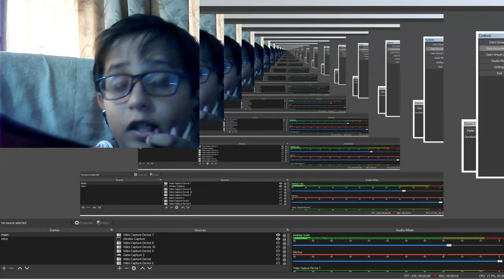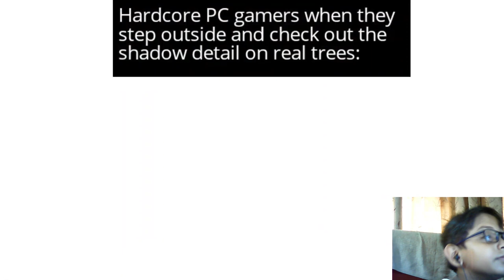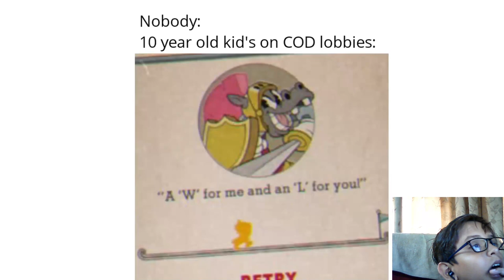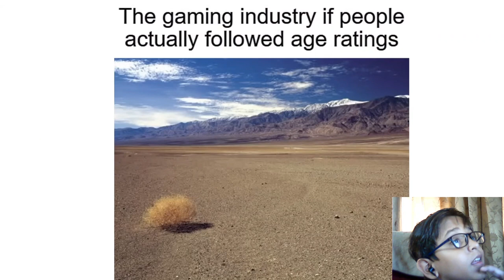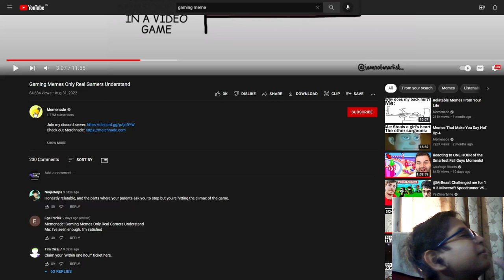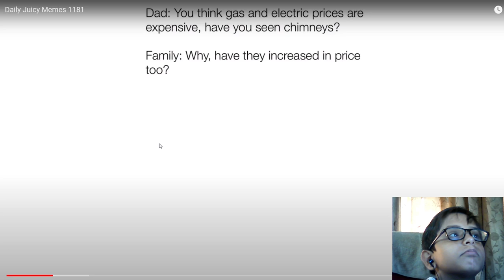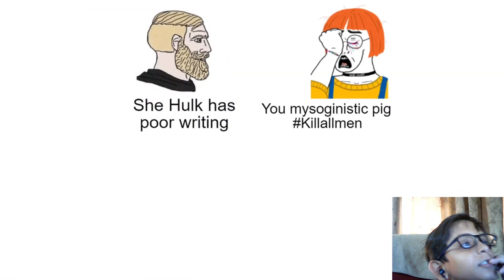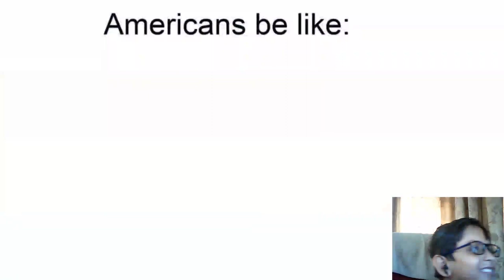meme review ||part 1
guys sorryn for late but